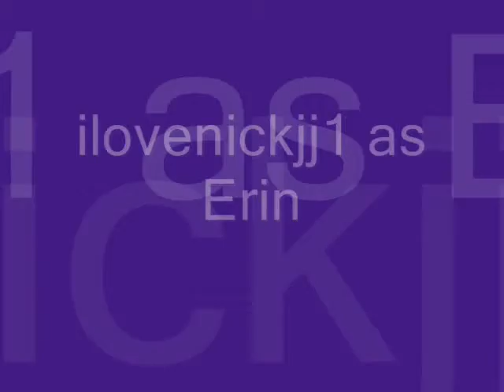What I Go 2 School 4! Chapter 10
song:
love love LOVE this song!
:DD

**At Saras locker**

Joe: (walks up to Sara)

Sara: (getting her books out of her locker) what do you want?

Joe: I just wanted to say sorry for yesterday, the food fight and detention-

Sara: well youre a little too late for that

Joe: I know, but it was all my fault and I had to-

Sara: (closes her locker) save it Joe. Its obvious youre the same guy I saw a month ago, a douche bag with an ego bigger than himself (walks away)

Joe: Sara.

Sara: (turns around) dont Sara me. Ive got to go so Im not stuck in hell an extra day

Joe: Sara.

Sara: (sticks up "the finger" at him)

Erin (limps over to Joe) whats her problem?

Joe: (completely ignoring Erins question and looks down at Erins cast) what happened?

Erin: you already forgot?? Are you like on crack or something??

Joe: (creeped out) no. why would I?

Erin: just making sure cause it seemed like it

Joe: do you need any help with your books?

Erin: its my leg thats hurt, not my hands

Joe: well do you mind if I walk with you to class?

Erin: I guess not.

Joe: (grabs Erins hand)

Erin: (brushes Joes hand off) well just walk. like normal people

Joe: I suppose that would be fine

Erin: (gives Joe a look)

Joe: thatll be fine

Erin: (mouths) I thought so.

(Erin and Joe walked to their class and the whole time Joe tried to grab a hold of Erins hand, but she kept putting her hand in her pocket to keep Joe from holding it. They arrived not much later, and their arrival wasnt so un-noticeable thanks to Erin.)

Amy: oh my gosh! What happened Erin?

Erin: I broke my leg

Amy: doing what?

Erin: falling down the stairs

Dan: of course. I didnt get why I didnt see that one coming

Erin: (snaps back at him) shut up Don!

Dan: its Dan!

Mrs. Valerada: please take your seat Erin, (turns to Joe) and you too Joseph (stares at him until he sits down in his seat)

Joe: (thinking) what the heck is her problem?

Mrs. Valerada: today we will be starting a project and you will be in partners

Amy: do we get to choose our partners?

Mrs. Valerada: Im getting to that Amy. and you do get to choose your partners. but out of a hat

Amy: (wining) do we have to?

Mrs. Valerada: yes, since whenever you choose your partners, you never get your work done. I have a hat with everyones name in it and Ill call everyone up until all the names are gone (looking at the class list) Daniel

Dan: (gets up and picks a name out of the hat and reads it in disgust) Amy.

Amy: (mocking Dan) Dan.

Mrs. Valerada: Emily

Emily: (goes up to the front of the class, picks a name out of the hat, and goes back to her seat)

Mrs. Valerada: Joseph

Joe: (walks up to the front of the class) (thinking) please be Erin, please be Erin, please be Erin (looks away from the hat, closes his eyes and pulls out a name, takes a quick peek at it and heads back to his desk)

(The rest of the class went up and picked out a name one by one, and of course there was the ehs and the yeas, and even some huhs. After everyone had been assigned their partners, Mrs. Valerada put the hat away and started going over the list)

Mrs. Valerada: so its Amy and Daniel, Emily and Ryan, Erin and Joseph-

Erin: (shocked) WHAT?!!

ugh. short chapter
my writing bug didn't visit me very long
it looks like Erin's gonna be seeing Joe more often. hmmm
i sense some more drama coming
and the song's my hands by david archuleta. it doesn't really have to do with this chapter, but i'm in love with it right now and I wanted to share it with you guys if you haven't heard it. i juss luff archie so muchies
x]
it's mucho appreciated
oh, and check out NickJonasLover82's series. I'll haunt you down if you don't
hehe
juss kiddin, but do check them out!